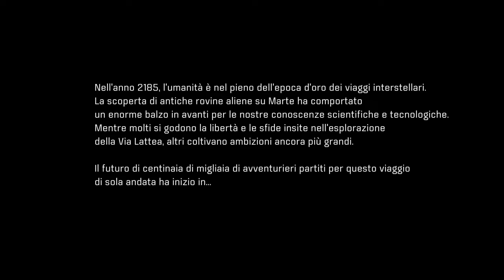Mass Effect Andromeda - Parte 1 - Un Pianeta Sconosciuto